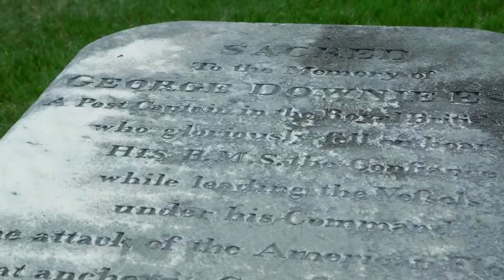History Abundant in the Riverside Cemetery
Can history really come alive in a cemetery? Yes it can. Less than a mile upstream from the mouth of the Saranac River there is a riverside cemetery, founded by Plattsburgh namesake Zephaniah Platt in 1785, Riverside is the final resting place for many a historic figure. Like Zephaniah Platt and Captain George Downie, the British Naval Officer killed at the Battle of Plattsburgh Bay in September 1814, then buried here with full honors by order of the American Commodore Thomas Macdonough. There is also a grave of Joseph Barron, who also has a grave in a Vermont cemetery. Loyal L. Smith also rests in Riverside Cemetery, who died in 1908 a real life rags to riches multi-millionaire.